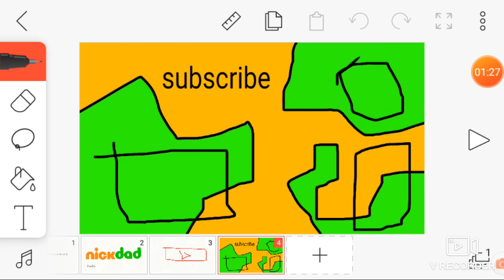bfb everytime firey and coiny slapped each other nickdad